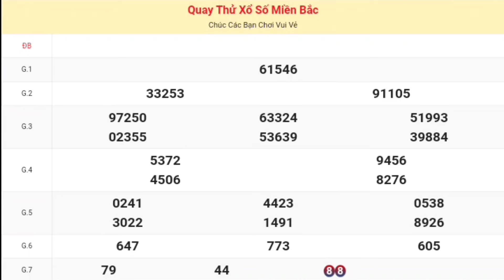XSMB | Quay Thử Kết Quả Xổ Số Miền Bắc ( Hải Phòng ) P4 Hôm Nay Thứ 6 Ngày 08/11/2024